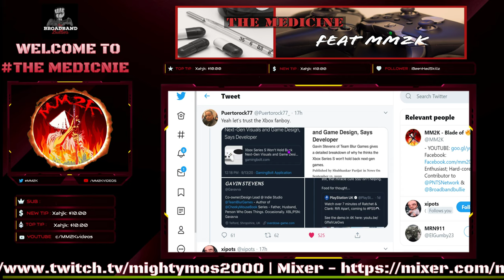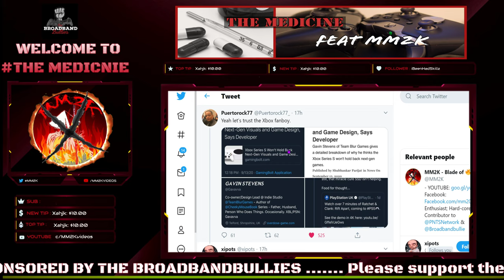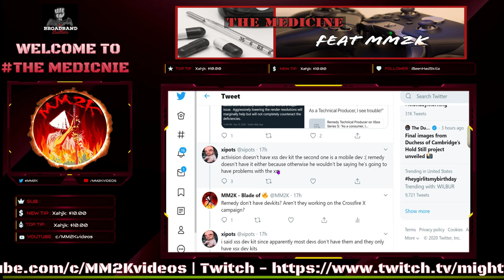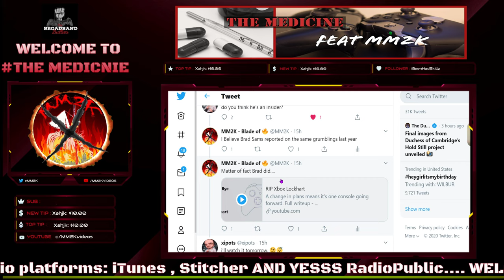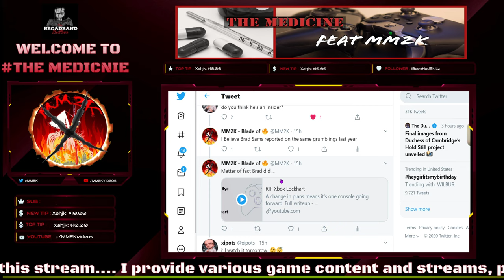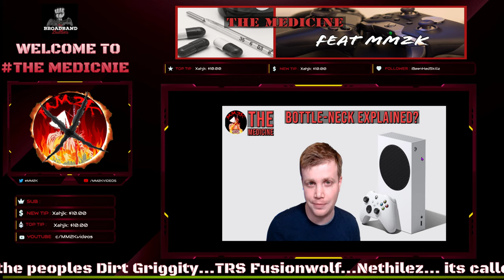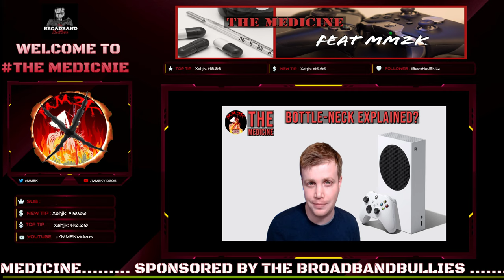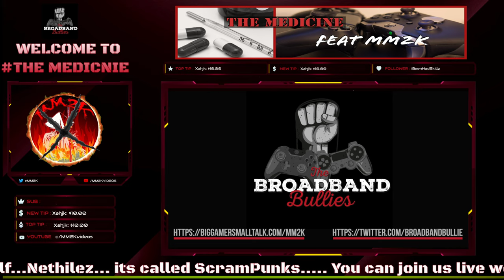Did Brad Sams already EXPOSE the Xbox Series S bottle-neck LAST YEAR?!?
DESCRIPTION:

Enjoy the latest video from MM2K. Did Brad Sams already EXPOSE the Xbox Series S botte-neck LAST YEAR?!?